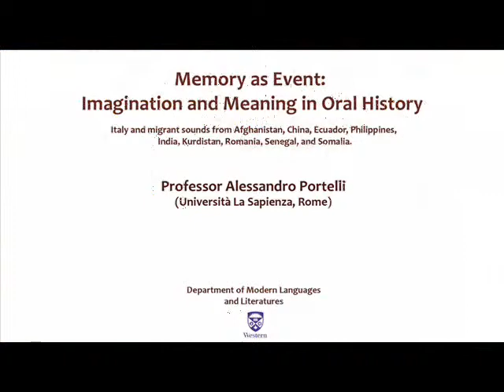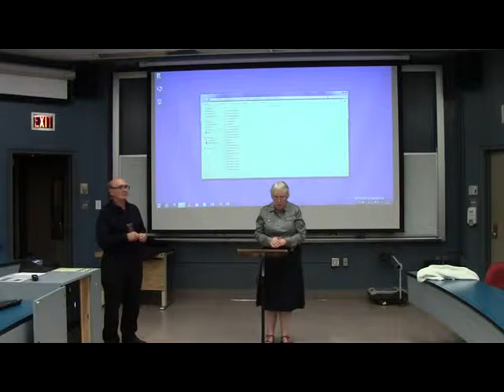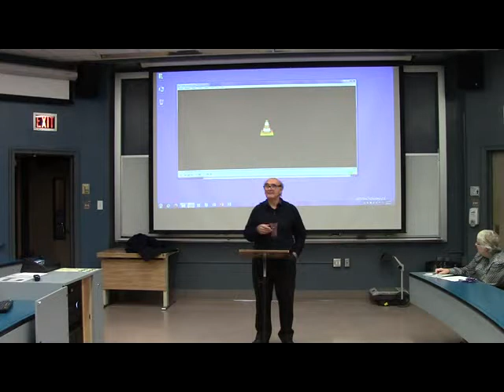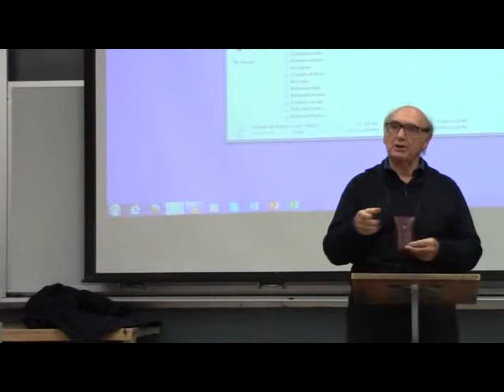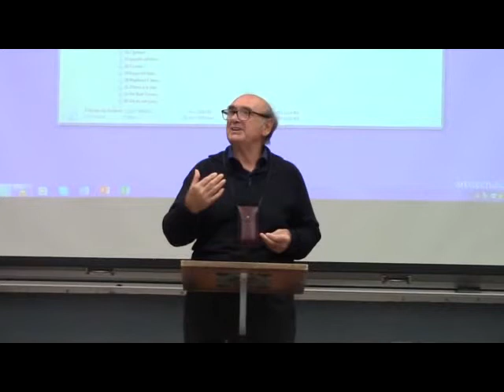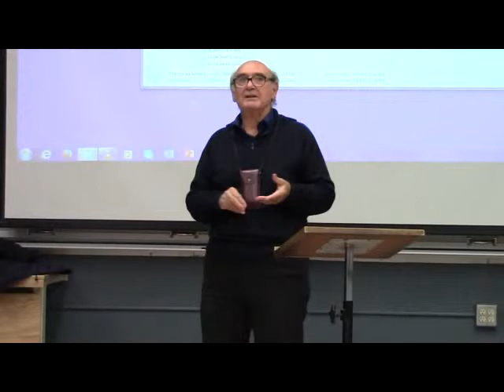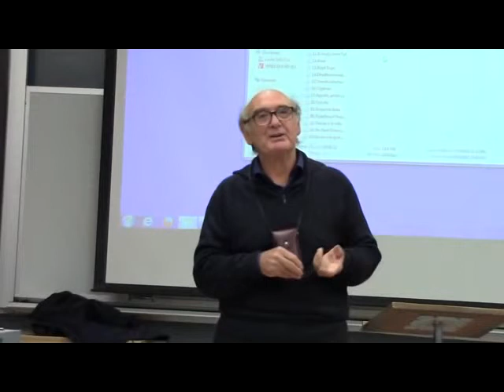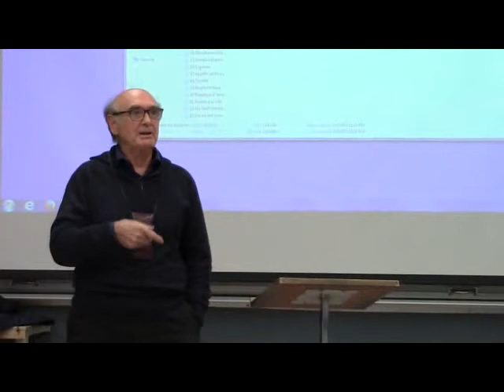Professor Alessandro Portelli. lecture Oct 9.2015. UWO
Professor Alessandro Portelli, world renowned and highly influential oral historian and musicologist, discusses the role of migrant sounds from Afghanistan, China, Ecuador, Philippines, India, Kurdistan, Romania, Senegal, and Somalia in Italian folk music. Can the migrant music we hear in Italian cities and rural areas be recognizied as the new folk music of a multietnic and multicultural country?
In 2015, Professor Portelli was awarded the prestigious Dan David Prize for his extraordinary work over the last three decades in linking oral history and collective memory, completely changing and enriching the way we look at history and the past. With his research, Professor Portelli has transformed the way subjectivity and history coalesce to form meaning. He has been a pivotal figure in the investigation of history and society via eyewitness testimony.